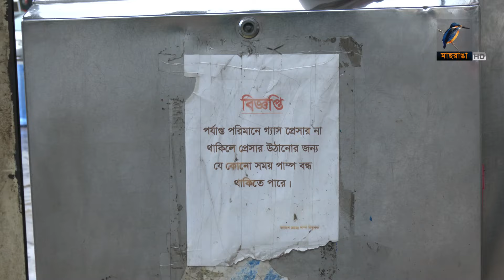মাছরাঙা সন্ধ্যার সংবাদ | Maasranga Sondhar Sangbad | ১২ জুলাই ২০২৪ | Maasranga News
2 Bir Uttam Ziaur Rahman Road (New Airport Road)